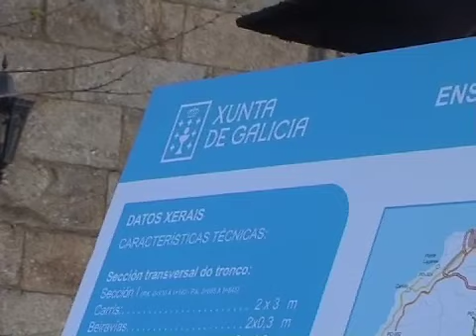Más de 6,5 millones en obras en Mos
La Consellería de Medio Ambiente, Territorio e Infraestructuras lleva a cabo diversas obras en parroquias de Mos.